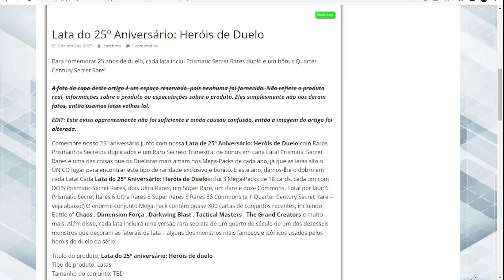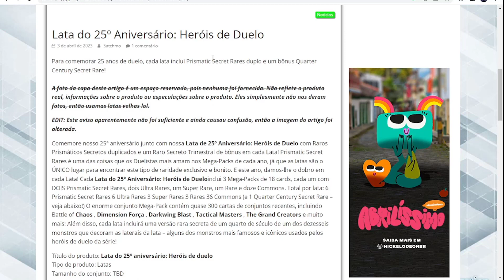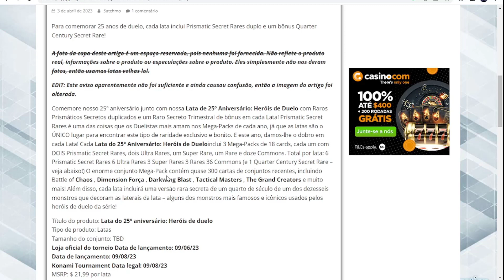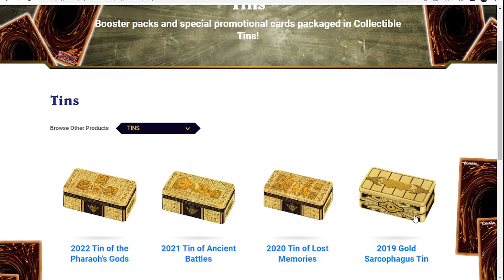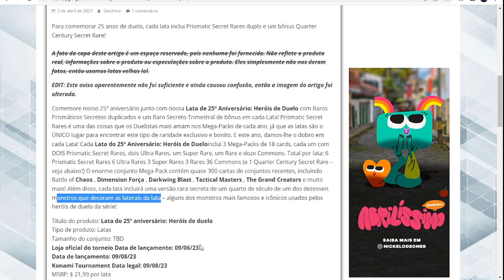MEGA TIN 2023: DUELING HEROES *LEAKS*